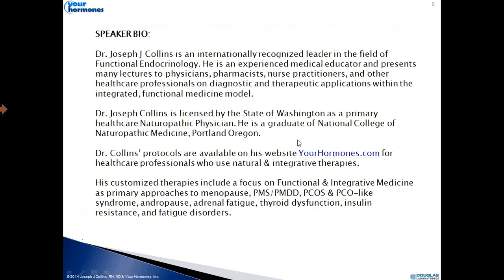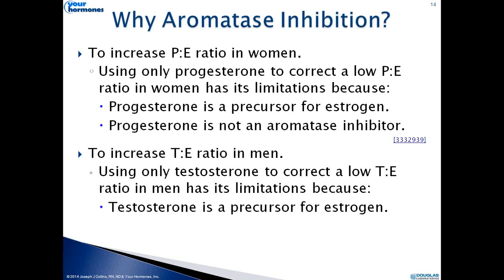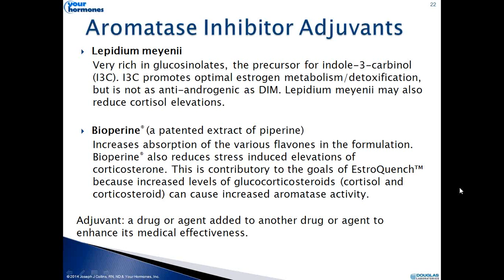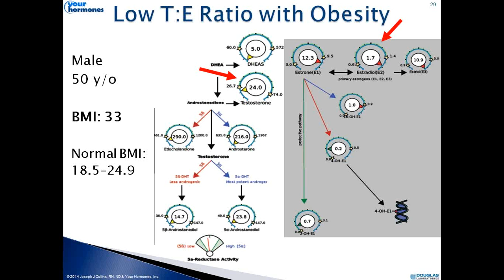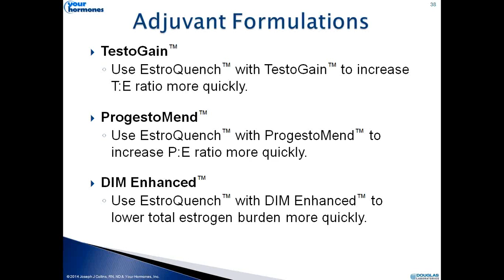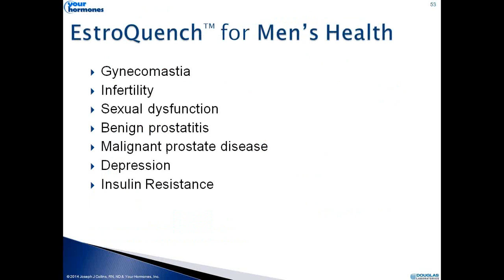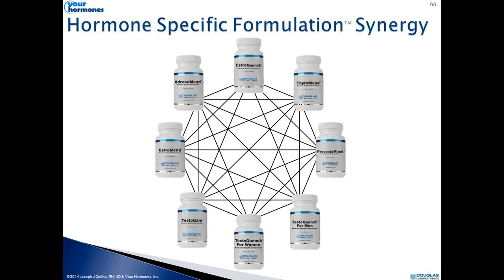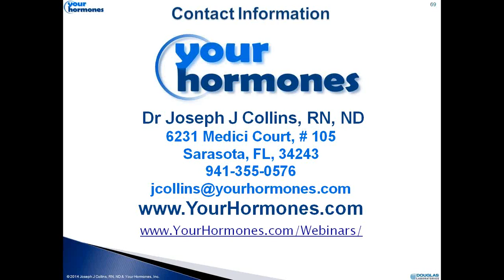Estrogen Dominance, Aromatase Inhibition and Preservation of Testosterone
This very important presentation introduces new information on “estrogen dominance”. You will learn the differences between estrogen dominance in women (in which there is a low progesterone to estradiol {P:E} ratio), and the estrogen dominance in men (the “original estrogen dominance”, in which there is a low testosterone to estradiol {T:E} ratio). You will also learn a significant amount of information about aromatase inhibitors – substances that prevent androgens like testosterone from being converted to estrogens like estradiol. You will learn the different ways in which pharmaceutical aromatase inhibitors work.
Most importantly, you will learn how your body makes its own aromatase inhibitors to protect itself from estrogen dominance, and how specific high food concentrates, and some herbs act as powerful natural aromatase inhibitors. In fact, some of the ingredients used in the aromatase inhibition formulation have been compared to prescription aromatase inhibitors in published studies. You will know how to stop estrogen dominance.